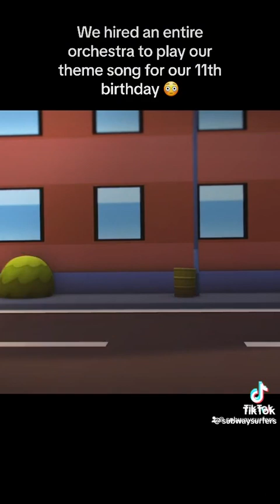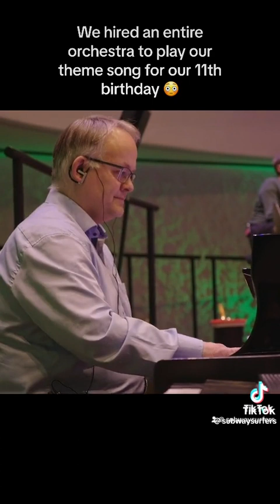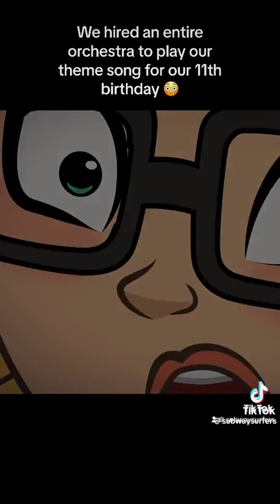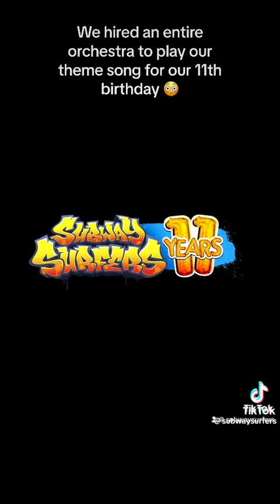How the Orchestra version of subway surfers was made😳🤯